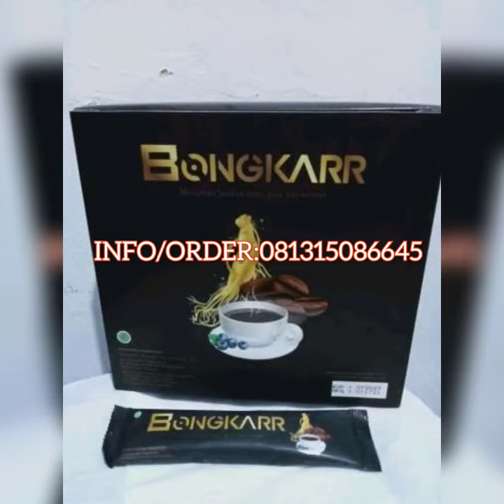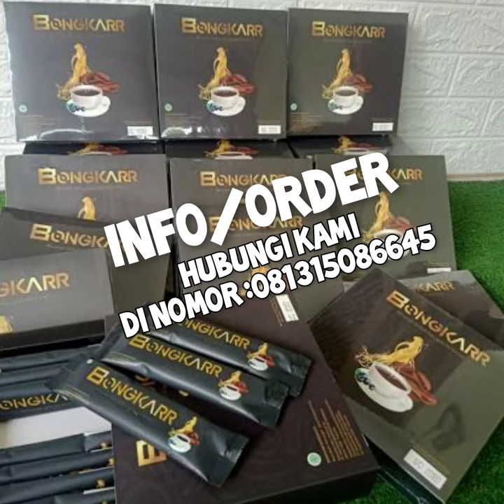Kopi Bongkar Jakarta | Wa:081315086645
Agen Resmi Kopi Bongkar Jakarta .
meliputi Jakarta Barat, Jakarta Pusat, Jakarta Timur, Jakarta Selatan, Jakarta Utara,
Kopi Bongkar Kopi Stamina dan Kesehatan
Rasa Nikmat banyak Manfaat.